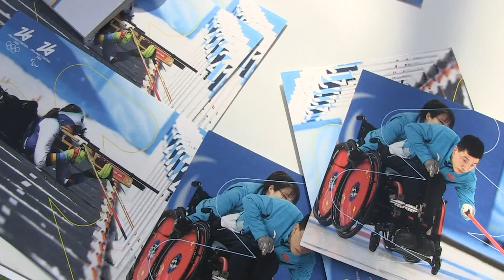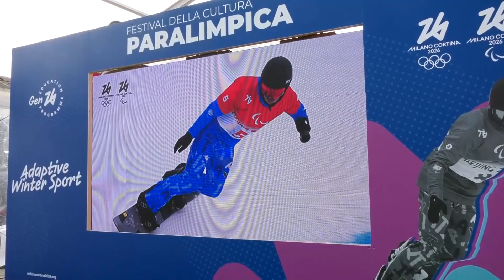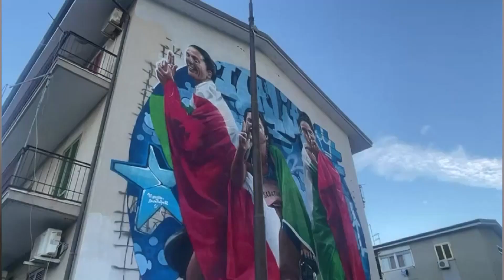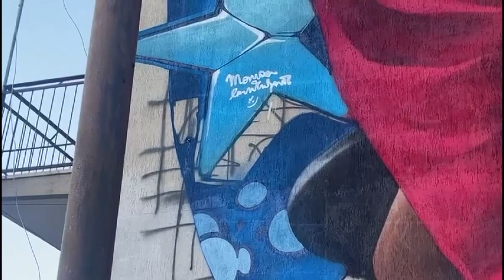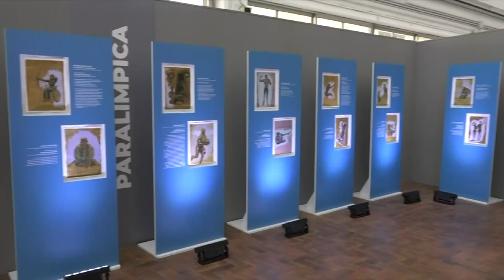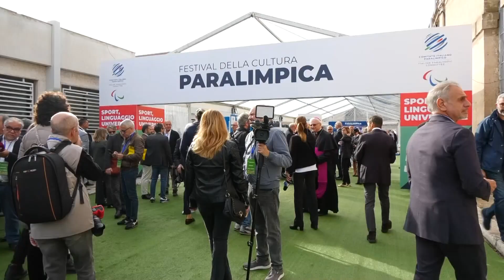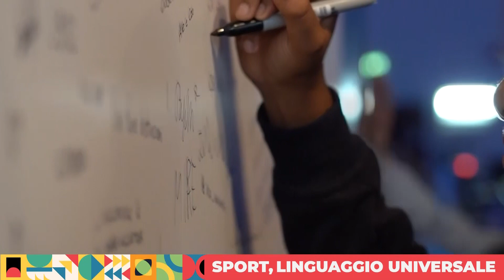Taranto, bilancio del Festival della Cultura Paralimpica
Le testimonianze dei campioni paralimpici per incentivare ragazzi e ragazze con disabilità a non arrendersi e per diffondere la cultura dell'inclusione: concluso a Taranto il Festival della Cultura Paralimpica con la soddisfazione del Presidente del Comitato Paralimpico Italiano, Luca Pancalli. 'Questa è una città desiderosa di riscatto, proprio come i nostri giovani atleti', ha affermato.